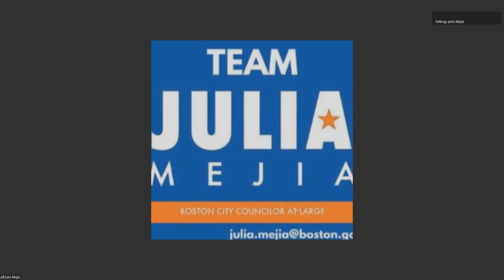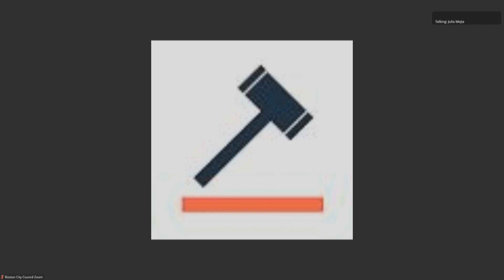Education on February 16, 2023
Education Hearing - Docket #0245- Order for a hearing examining the implementation and outcomes of restorative practices in Boston Public Schools.